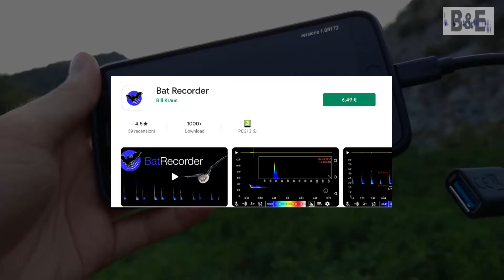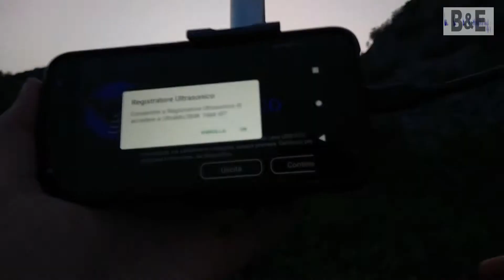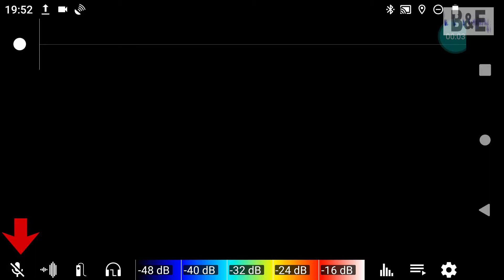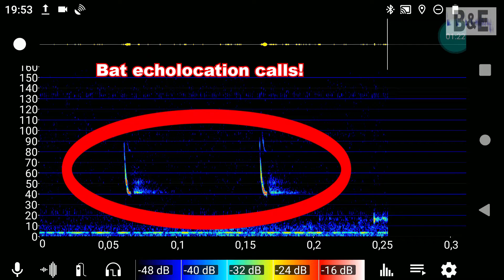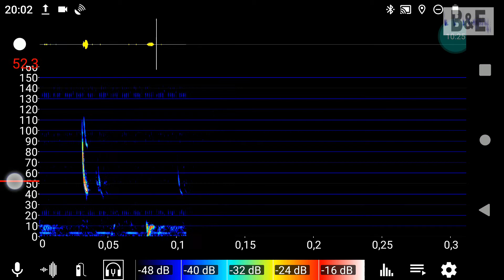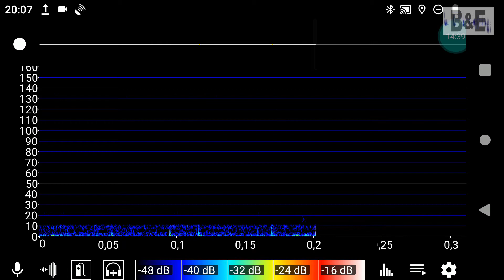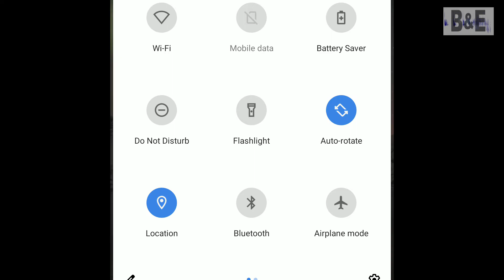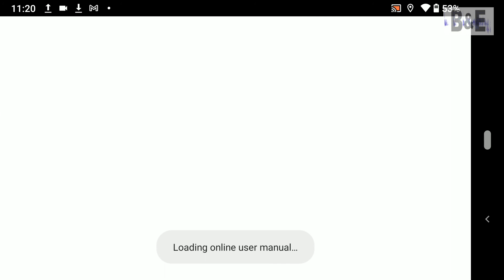Dodotronic Ultramic384k BLE as active bat detector with Bat recorder app: tutorial and first test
First complete field test of the Dodotronic Ultramic384k BLE ultrasonic microphone. In this video I show you how to use this microphone as an active bat detector with an Android smartphone, the Bat recorder app and a simple bike phone holder

CREDITS
Music

Campfire by RoaFollow Roa Music ▶Soundcloud@roa_music1031▶Youtube